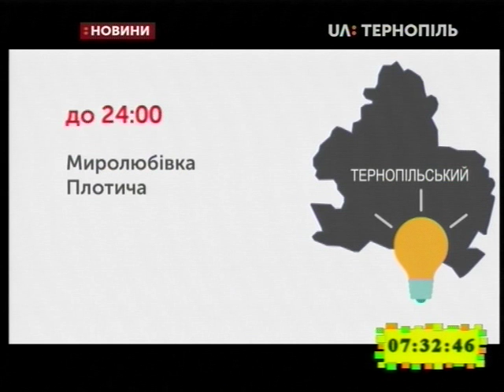19.03.2019. Новини. 7:30